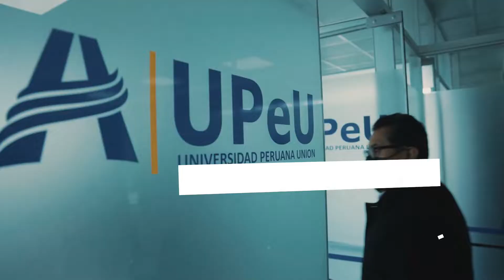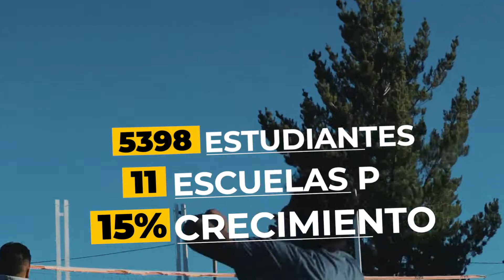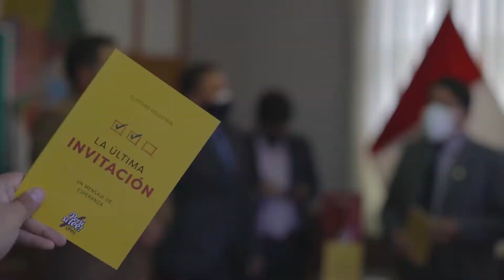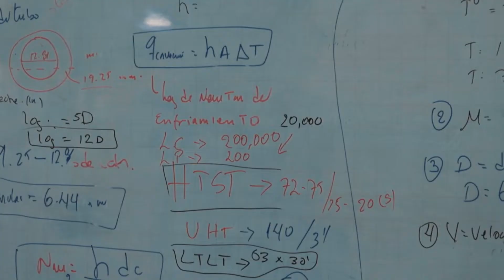🧑‍💼 Informe Estratégico 2022 de la Universidad Peruana Unión campus Juliaca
👉 Conoce los avances de los 5 primeros meses, en :
📍Gestión
📍Formación integral
📍Desarrollo espiritual
📍Vinculación con el medio
📍Investigación.